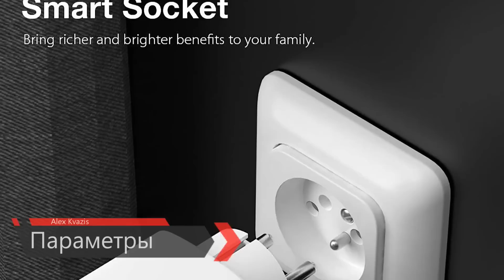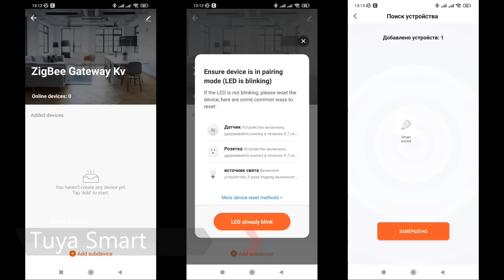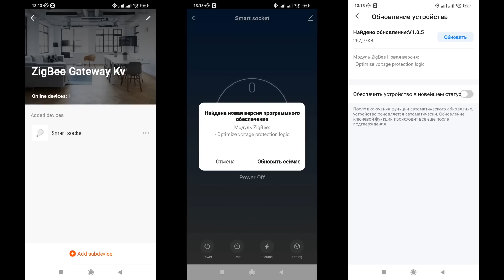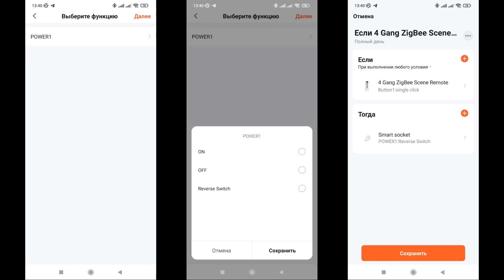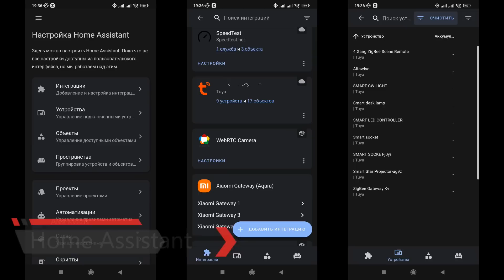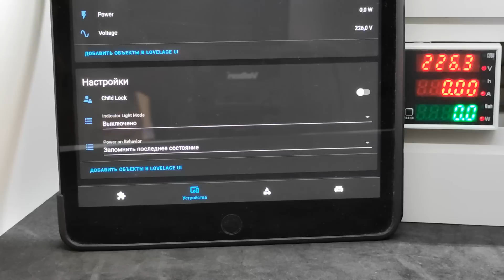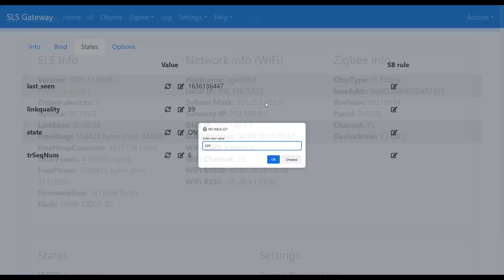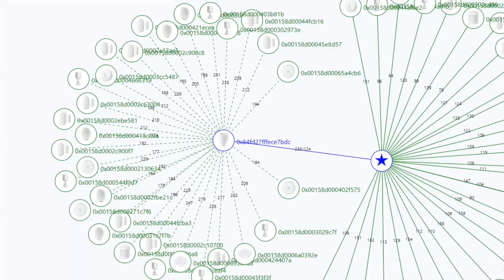BlitzWolf BW-SHP15 - zigbee розетка с энергомонитором, предупреждение о неудачном обновлении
Изначально этот обзор задумывался как рассказ о практически идеальной Zigbee розетке в формфакторе переходника. Все тут было хорошо - быстрый энергомониторинг (отправка обновлений с частотой до 1 секунды), отличный роутер, формат Schuko для евро розеток. Но вышедшее обновление все поменяло. Подробнее - смотрим в видео.

Обновление от
💳Купить на Aliexpress (если не открывается первая ссылка, пробуем вторую):
✔️ BlitzWolf Official Store или
✔️ BlitzWolf Direct Store или

00:00 - Вступление
00:47 - Параметры
01:15 - Поставка
01:45 - Внешний вид
02:40 - Tuya Smart
04:43 - Автоматизации
05:17 - Тестирование
07:11 - Google Home
07:35 - Home Assistant
08:43 - Zigbee2mqtt
09:30 - SLS Gateway
12:01 - Вывод